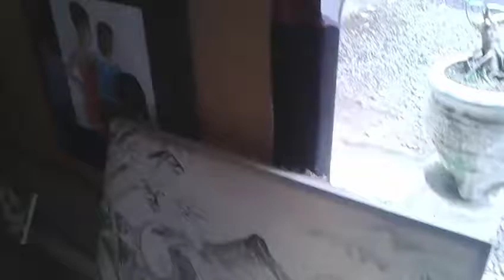Bali Painting (all About Bali )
the process of making a painting in Bali that is great, I am very interested in the manufacturing process bali. painting. balinese painting